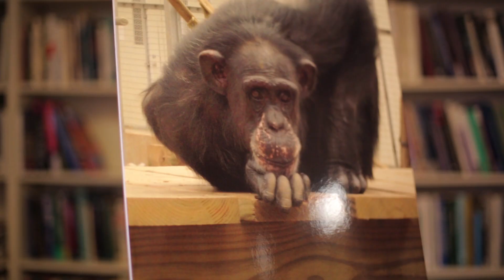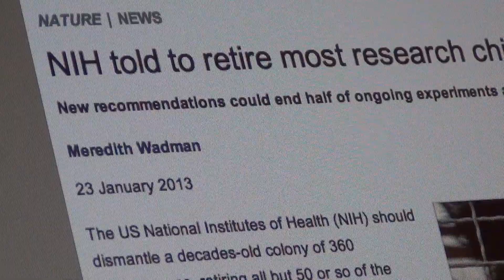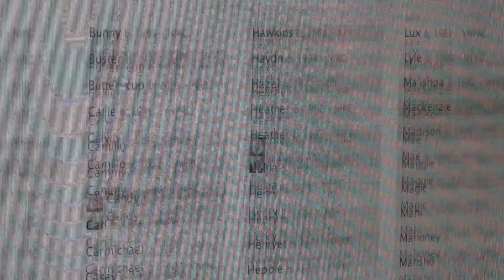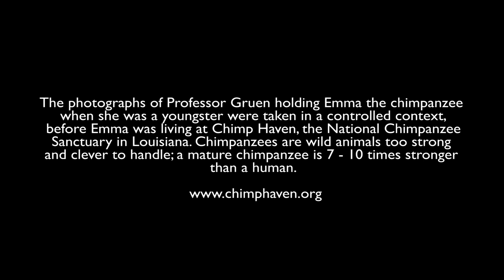Professor Lori Gruen on the Last 1,000 Research Chimpanzees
Meet Lori Gruen, a Professor of Philosophy; Feminist, Gender, and Sexuality Studies; and Environmental Studies at Wesleyan University. Professor Gruen talks about the ethics of caring for chimpanzees who have been subjected to invasive biomedical research, and she discusses recent positive developments in the movement to retire to sanctuaries the last 1,000 research chimpanzees in the United States.

to track the movement of the remaining research chimps in the U.S. from labs to retirement. Find more information about Chimp Haven, the National Chimpanzee Sanctuary where many research chimps live in retirement,

This Is Why.